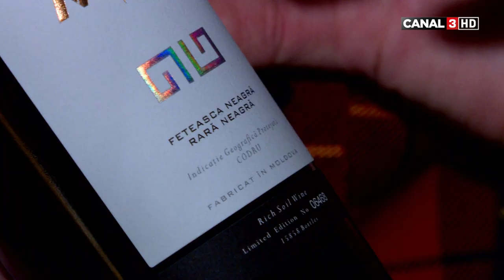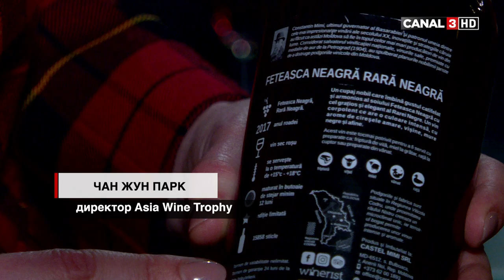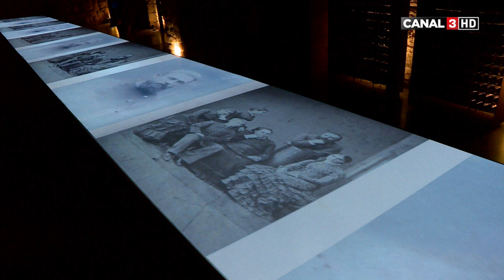Castel Mimi a lansat două vinuri noi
Castel Mimi a lansat două vinuri noi, exclusiv din soiuri autohtone de struguri

Castel Mimi a prezentat, pe 28 februarie, în cadrul unui eveniment eno-gastronomic, două vinuri noi, produse exclusiv din soiuri autohtone de struguri. Este vorba de un vin alb, Feteasca Albă 2018, și un cupaj produs în ediție limitată, din Feteasca Neagră și Rara Neagră, roada anului 2017.

Ambele vinuri noi poartă amprenta regiunii cu Indicație Geografică Protejată “Codru”, provenind de pe vița de vie proprie, cultivată într-un terroir deosebit din localitatea Speia, ce combină clima caldă, solul bogat și vecinătatea curenților de aer de la râul Nistru. Vinurile sunt semnate de cel mai bun enolog din Moldova, Oleg Boboc.

Noutățile au fost prezentate în cadrul unei cine gastronomice la Castel Mimi celor peste 70 de oaspeți, de către directorul Castel Mimi, Cristina Frolov și autorul site-ului FineWine.md, Andrei Cibotaru. Atmosfera a fost întregită de un recital sublim la harpă a interpretei Tatiana Podoleac.

Feteasca Albă 2018 impresionează cu o culoare a spicului de grâu copt. Vinul debutează cu arome de viță de vie înflorită, flori de salcâm și citrice, având un gust proaspăt și revigorant. Oaspeții au asociat acest vin cu două bucate diferite: tartar de somon sălbatic și melci crescuți în viță de vie și pregătiți după o rețetă proprie de bucătarul-șef Castel Mimi.

Cel de-al doilea vin nou de la Castel Mimi reprezintă un asamblaj de Feteasca Neagră și Rara Neagră, roada anului 2017, maturat 12 luni în butoaie de stejar franțuzesc în beciurile Castel Mimi. Vinul are un buchet bogat în arome de cireșe amare, prune și mure, urmat de un gust complex și catifelat. Cupajul a fost îmbuteliat într-o ediție limitată de 15 mii de sticle. Eticheta poartă simbolul “Sfădite”, specific broderiei tradiționale, ca reprezentare al caracterelor opuse care se atrag și se completează reciproc.

“Vinurile noi reprezintă o expresie a terroirului și sunt un omagiu pentru tradiție, oameni cu pasiune și talente. La Castel Mimi, vinurile şi viţa de vie transmit o istorie de peste un secol, iar misiunea noastră este de a păstra aceste valori”, a declarat directoarea Castel Mimi, Cristina Frolov.

La eveniment a fost prezent și un oaspete de onoare — președintele celui mai important concurs de vinuri din Asia, Chan Jun Park.  “Vinurile Castel Mimi au câștigat o mulțime de medalii la Asia Wine Trophy și vreau să felicit Castelul pentru noutățile din această seară. Sunt fascinat de frumusețea Castel Mimi, de potențialul vinurilor și de ospitalitatea gazdelor, iar din aceste motive sunt fericit să revin de fiecare dată aici”, a declarat Chan Jun Park.

Noile vinuri pot fi găsite la Castel Mimi, iar în curând – în toate vinotecile și la magazinele specializate din Chișinău.